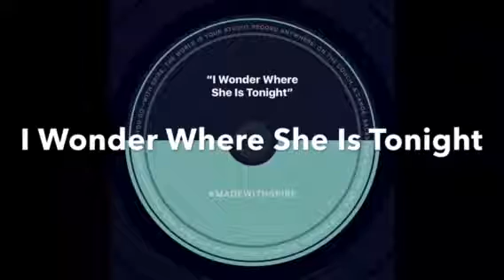I Wonder Where She Is Tonight